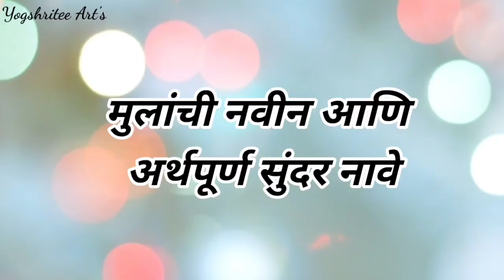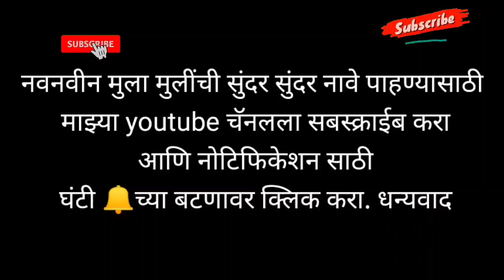Lahan mulanchi Nave 2023 | मुलांची नावे 2023 | मुलांची नवीन नावे । Baby names | Cute Baby Names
मराठी मुलांची नावे
लडकों के नाम
बाळाची नावे
Marathi baby boys names
marathi mulanchi nave
ladkonke naam
marathi balachi nave

boy names
unique baby boy names
baby names
boys names

baby boy hindu names
top 100 baby boy names
latest baby boy names in marathi 2020

 marathi mulanchi nave
 marathi mulanchi navin nave 2022
 marathi mulanchi nave v varun
marathi mulanchi nave new
 e vrun mulanchi nave marathi

 u akshravrun mulanchi sunder nave marathi
u akshravrun mulanchi sunder nave
u akshravrun mulanchi nave marathi
 u akshravrun mulinchi sundar naveen nave
a akshravarun mulanchi naave
 u varun mulanchi naave

bhardast mulanchi nave
mulanchi bhardast rajeshahi nave arthasahit
mulanchi modern nave
aitihasik mulanchi nave
 mulanchi modern nave arthasahit
 mulanchi new name
mulanchi sundar nave
 mulanchi unik new nave v arth
 mulanchi bhardast nave in marathi

 mulanchi nave arthasahit in marathi
mulanchi nave
 mulanchi unique nave arth in marathi
 mulanchi nave marathi
 mulanchi sundar nave
lahan mulanchi sundar nav
mulanchi nvin nave
mulanchi naave dakhva
mulanchi stylish nave

 ganpatichya navavarun mulanchi nave
mulanchi stylish nave
 mulanchi nave ganpati varun
 mulanchi ganpatichi nave
mulanchi nave marathi
 mulanchi nave marathi new arthasahit
 mulanchi sundar naave

 mulanche new nave
mulanchi nave
 mulanchi nave marathi
mulanchi stylish nave
 mulanchi sundar naave
modern mulanchi nave